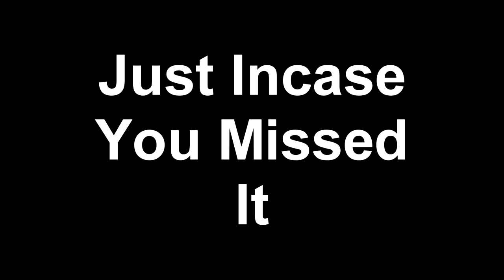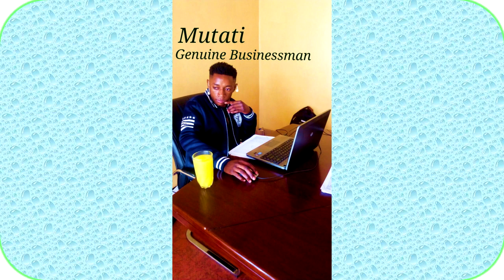A Touching Letter Written by Mrs. David Mabumba (Watch This)